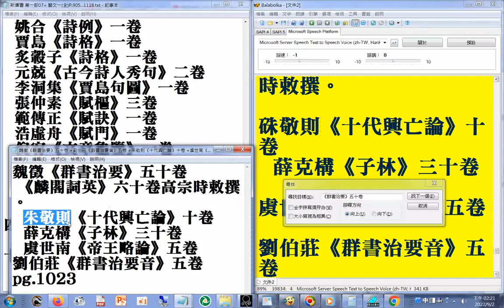魏徵《群書治要》五十卷 +劉伯莊《群書治要音》五卷 +朱敬則《十代興亡論》十卷 +虞世南《帝王略論》五卷 （pg.1023 新唐書 第一部07+藝文）（1022更正為1023）youtube